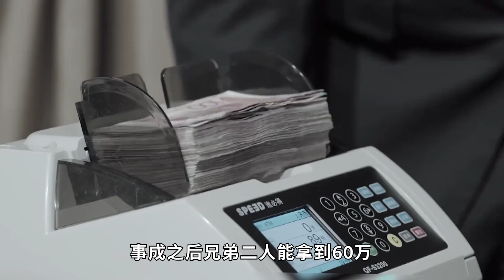2000年我国出动两个省警力，派出超过1万人围剿，只为抓捕3名悍匪